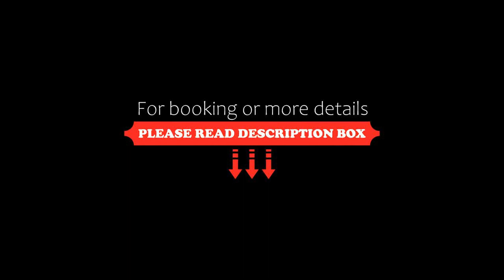Quiet and Beautifull Home, Niagara Falls, Canada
About Property:
Boasting garden views, Quiet and Beautifull Home features accommodation with a patio and a kettle, around 6.7 km from Niagara Fallsview Casino Resort. This holiday home has a garden, barbecue facilities, free WiFi and free private parking.
The air-conditioned holiday home consists of 3 bedrooms, a living room, a fully equipped kitchen with a fridge and a coffee machine, and 2 bathrooms with a shower a...
Property Type: Hotel
Address: 8685 Dogwood Crescent, L2H 0K9 Niagara Falls, Canada
Searching For
1. Quiet and Beautifull Home - Niagara Falls - Canada
2. Quiet and Beautifull Home - Niagara Falls - Canada Address
3. Quiet and Beautifull Home - Niagara Falls - Canada Rooms
4. Quiet and Beautifull Home - Niagara Falls - Canada Amenities
5. Quiet and Beautifull Home - Niagara Falls - Canada Offers and Deals
Audio Credit:
Track Title: Subway Dreams
Artist: Dan Henig